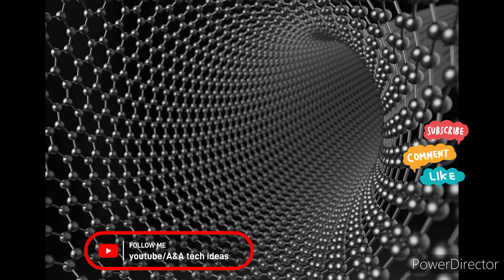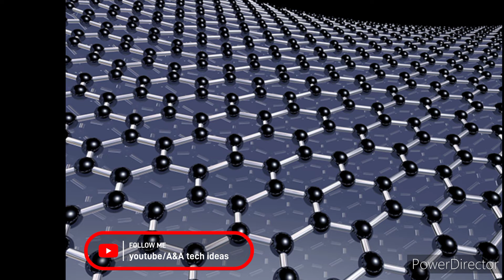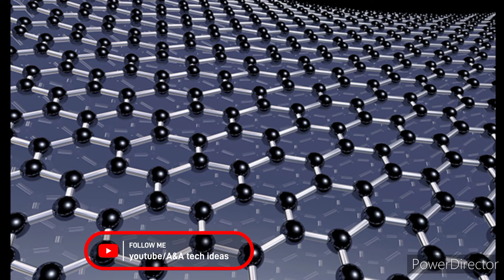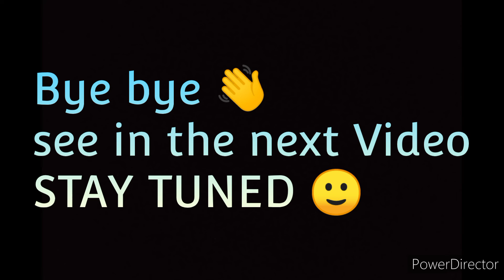GRAPHENE AmAzInG FaCtZ!!! /Malayalam